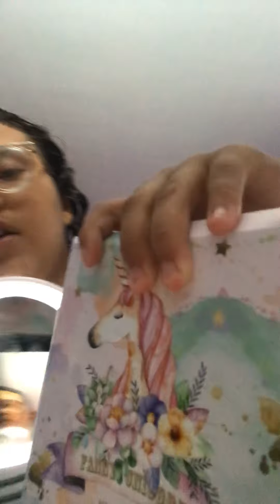August 2, 2020